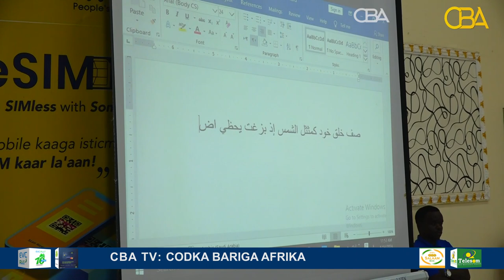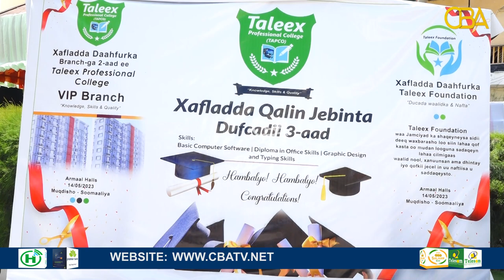Munaasabad ay ku qalinjabiyeen 100 arday oo bartay qeybaha kala duwan ee cilmiga Computerka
Munaasabad ay ku qalinjabiyeen 100 arday oo bartay qeybaha kala duwan ee cilmiga Computerka ayaa lagu qabtay magaalada Muqdisho